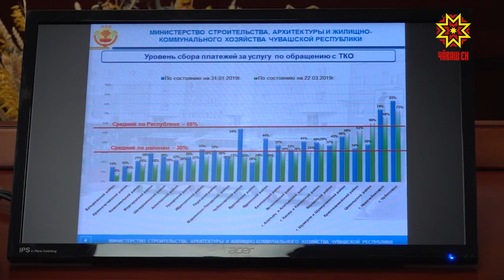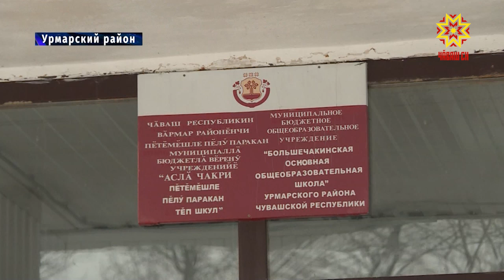Еще осенью Чувашия перешла на новую систему обращения с отходами.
Однако, до сих пор не все муниципалитеты оборудовали контейнерные площадки, а собираемость за вывоз мусора оставляет желать лучшего. Как решить эти и другие вопросы Глава Чувашии обсудил  с представителями ответственных министерств и ведомств. В совещании в режиме видеоконференции приняли участие и главы администраций муниципалитетов.